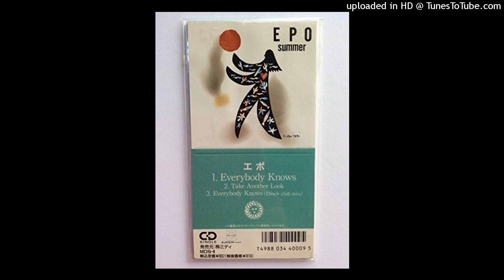EPO - Everybody Knows